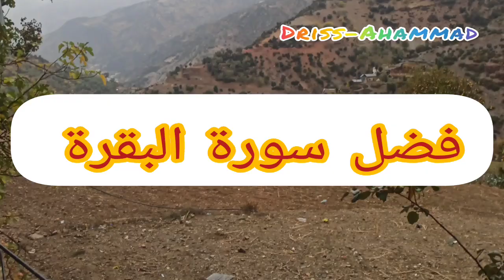فضل سورة البقرة ، الشفاء التام من جميع الأسقام